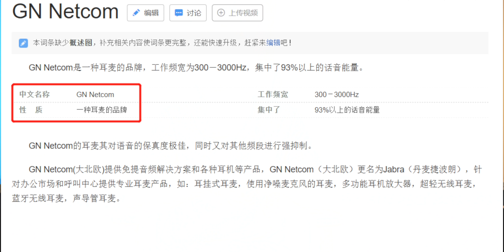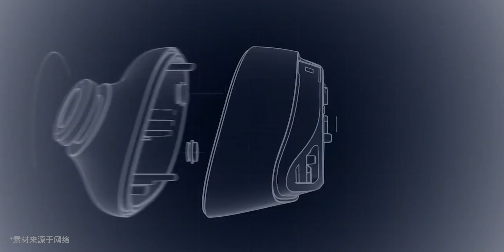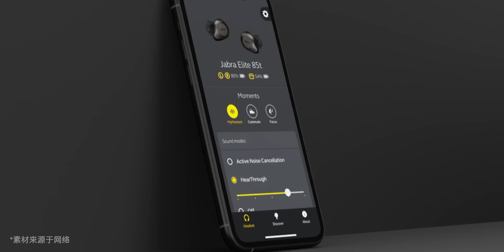【蔣·拆解】行業頂配到底頂不頂？Jabra Elite 85t拆解&體驗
jabra（捷波朗）推出的這款搭載了雙芯降噪、算法HiFi和針對人耳的Mysound聽力測試的行業頂配Elite 85t，實際表現到底有沒有那麽頂？